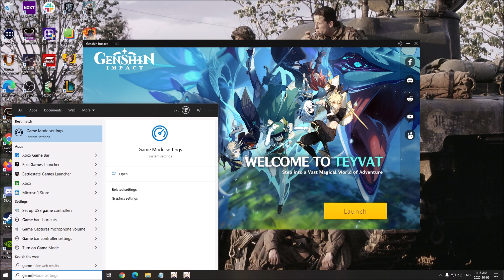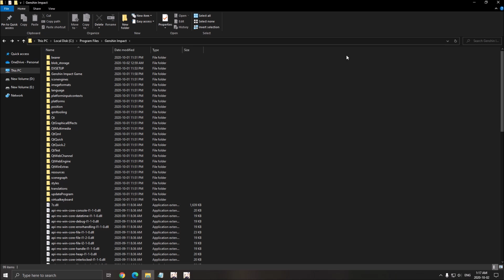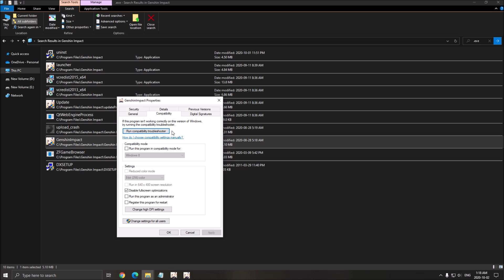Genshin Impact - How to BOOST FPS and Increase Performance on any PC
This is a simple tutorial on how to improve your FPS on Genshin Impact. This guide will help you to optimize your game.

This video will teach you guys how to optimize Genshin Impact for the best increases possible to boost fps reduce lag stop stuttering fix spikes and improve visuals within Genshin Impact.

My Configuration:

CPU: Ryzen 3900x
GPU: Nvidia EVGA 2070 Black Gaming 8 gig
Ram: 32 GIG DDR4
Headset: Hyper X Cloud 2
Headphone: Sennheiser HD 599 Special Edition
Microphone: Blue Yeti
Keyboard: HyperX Alloy FPS Pro Tenkeyless
Mouse: Logitech G305
Mousepad: Corsair Vengeance MM200 Wide edition
Camera: Logitech C920